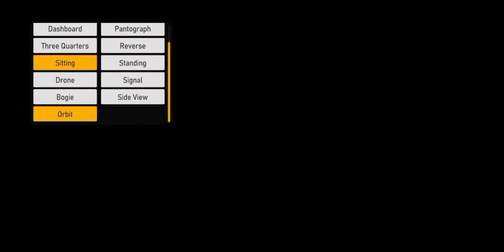导轨 戏剧 游戏 印度人 火车 模拟器 新的 追踪 声音 特别的 赌博